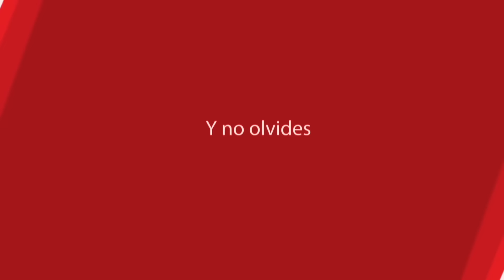Apple lanza iOS 10.3 BETA 3 | WWDC 2017 | ZIDACO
Amigos ya esta aquí la Beta 3 de iOS 10.3 !!